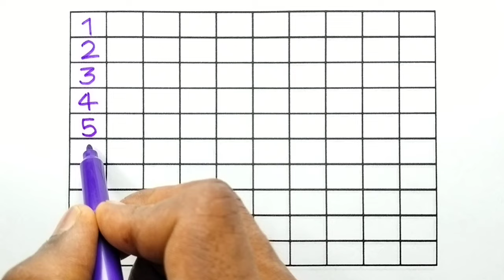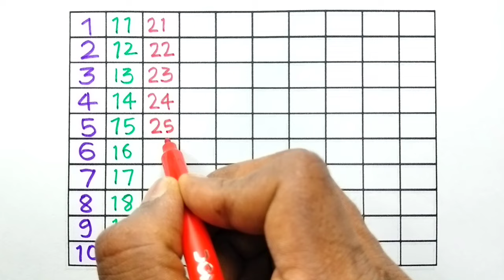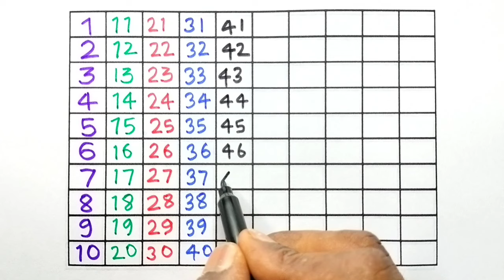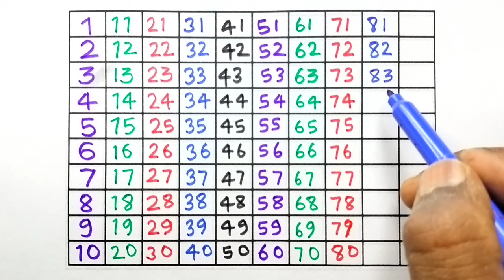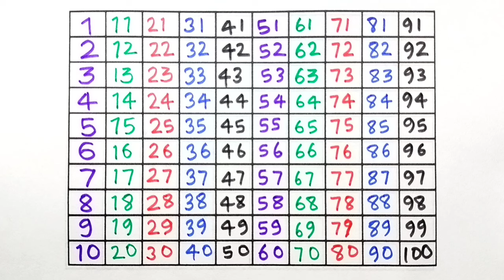Learn to Counting 1 to 100 | 123 numbers | one two three, 1 से 100 तक गिनती, 1 to 100 Counting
Your Query 👇

123
ginti12
one to hundred
counting 12
123 123
1 to 100
one two three
one two
123 song
123 counting
1234
song 1 se 100 tak
counting 123
one two three four
123 numbers
counting song
1 to 100 counting song
1 se lekar 100 tak ginti
one one 100
1 to 100 counting
1 to 10 ginti
123 ginti
one two counting